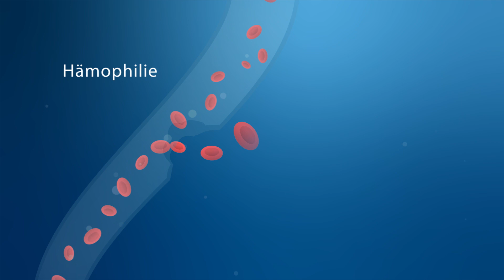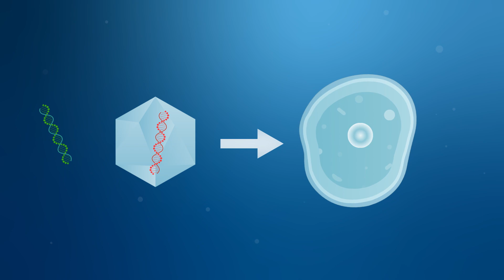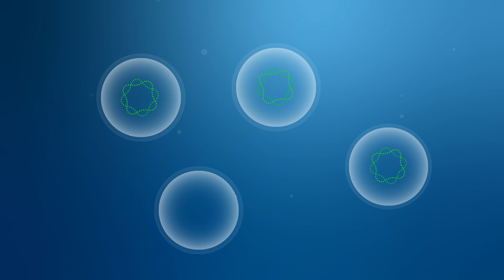Was ist eigentlich Gentherapie?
Über Gentherapie wird in den Medien immer mehr berichtet. Erfahren Sie hier, wie sie funktioniert und was Viren damit zu tun haben.

Rechtliche Hinweise:
Die hier in den Videos zur Verfügung gestellten Inhalte wurden sorgfältig erarbeitet und erfüllen einen hohen Qualitätsanspruch. Wir weisen jedoch darauf hin, dass trotz größter Sorgfalt keine Gewähr für die Vollständigkeit, Richtigkeit, Genauigkeit und Aktualität der Inhalte in den Videos übernommen wird. Das Informationsangebot dient ausschließlich Ihrer Information.